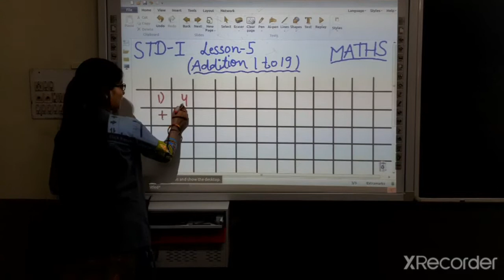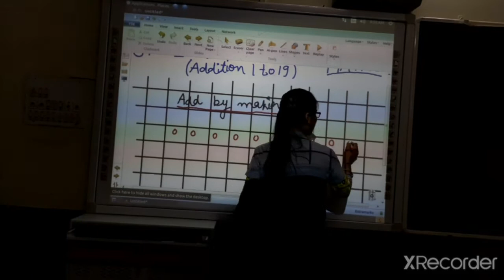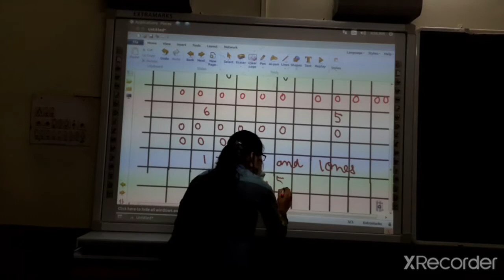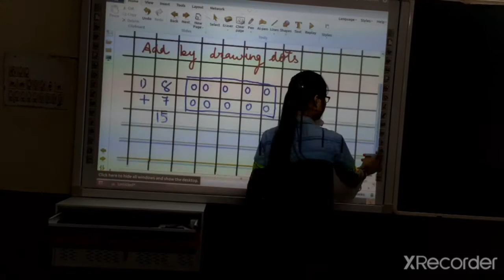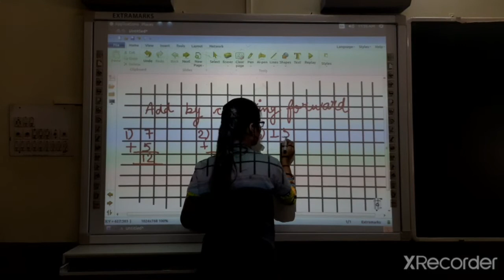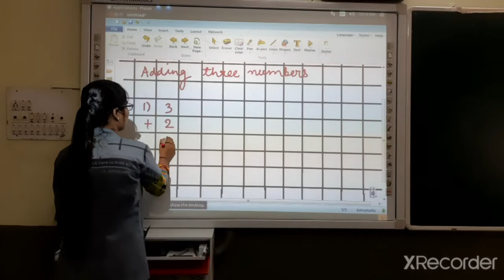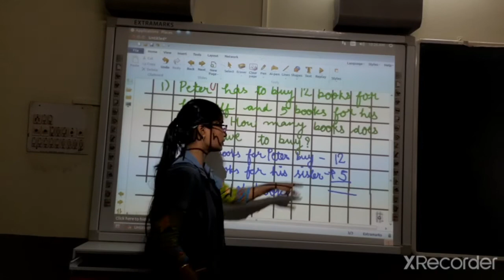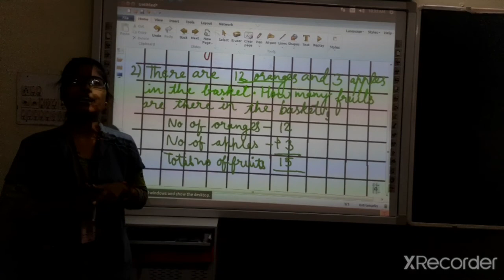STD 1 : Math CH - 5 ADDITION 1 to 19 (26 08 2020)